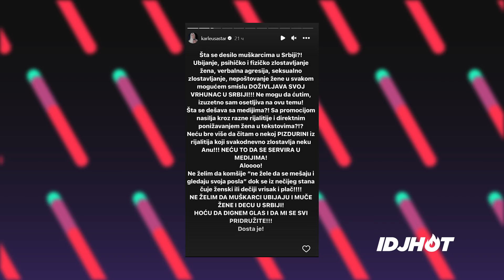SEKSI CRNI CERAK - NE KONZUMIRAMO DROGU NA NASTUPIMA, TO SU PRICE KOJE KRUZE O NAMA | IDJHOT